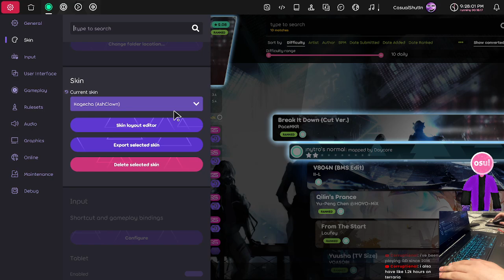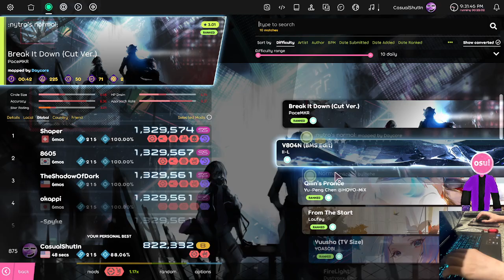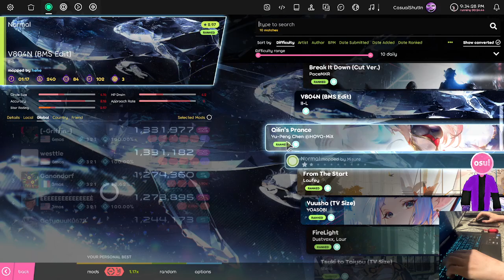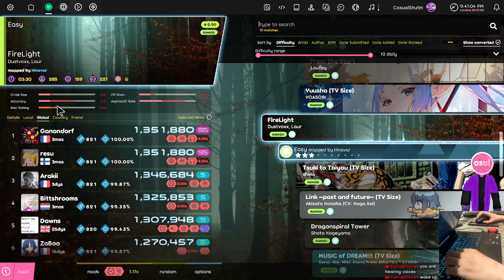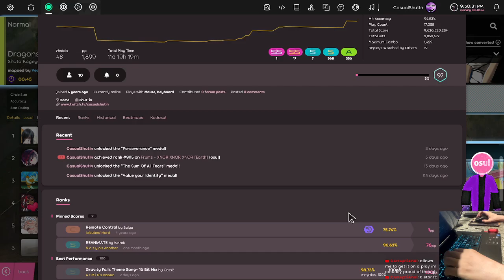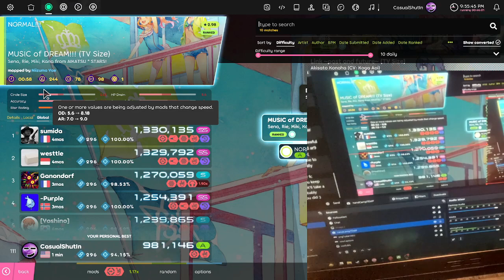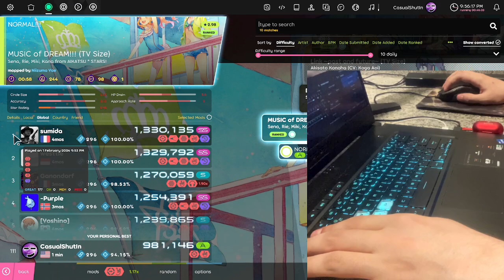I... i skipped a song. Without realizing until timestamping this... (471/5406) // Osu 047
The Yuusha (TV Size) one. I, just skipped it. Bruh... the daily 10 is no longer a daily 10... rip. Dont worry, I'll add it to the next daily 10

5. (I skipped this one)

==TIMESTAMPS==
0:00 Intro Yapping
1:55 "Break It Down (Cut Ver.)" by Daycore
4:13 "V804N (BMS Edit)" by hehe
8:10 "Qilin's Prance" by Misure
9:59 "From The Start" by IOException
12:45 I skipped it, just, skipped. How?
13:22 "FireLight" by Hinsvar
17:53 "Tsuki to Taiyou (TV Size)" by Chaoslitz
20:39 "Link ~past and future~" by tilda
23:24 "Dragonspiral Tower" by YeongSeok
25:52 "MUSIC of DREAM!!!" by Niizuma Yae
27:00 Outro Yapping